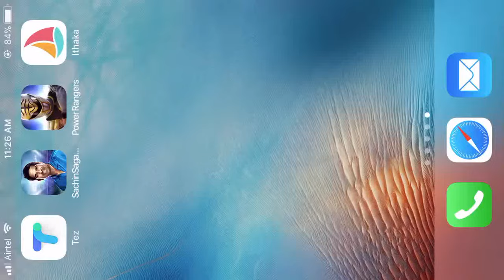Sachin Saga Cricket Champions Part 21